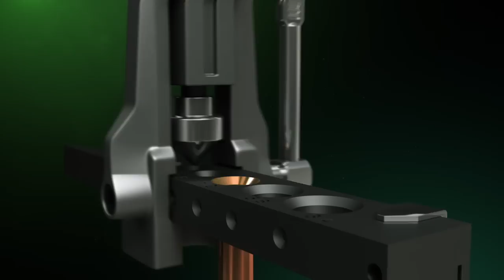hilmor Quick-Engage Flare and Swage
Say goodbye to extra appendages, like a third arm. This tool takes only two to flare or swage in seconds.